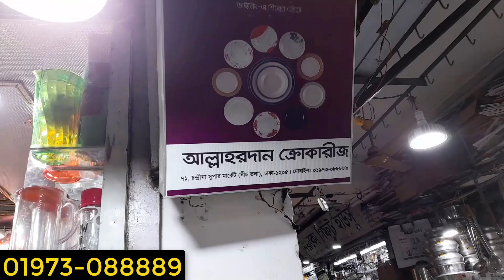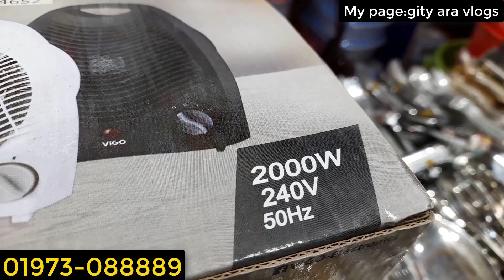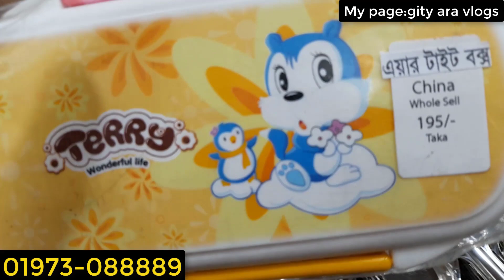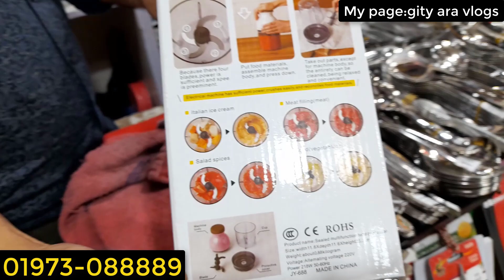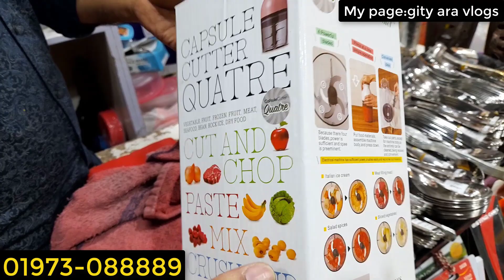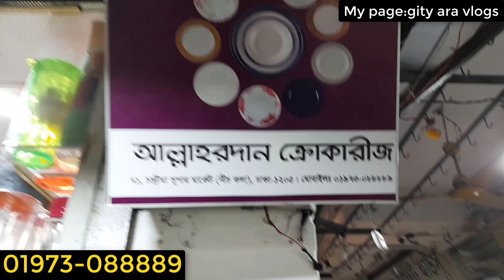৫০ থেকে ১০০ টাকায় সংসারের নিত্তপ্রয়োজনীয় সব জিনিস কিনুন/daily need daining and kitchen item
৫০ থেকে ১০০ টাকায় কিনুন